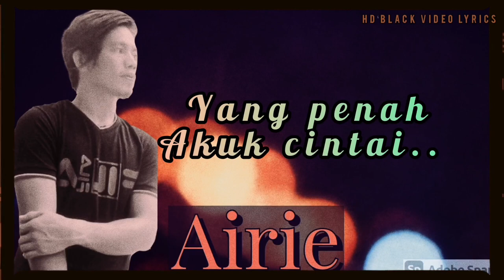VideoLyrics | AIRIE - BESAMAK DENGAN NYAK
Ini dia lagu single kedua bakal Release di ASYIKfm pada Jun 2021. Lagu-lagu ini adalah hasil ciptaan penyanyi nya sendiri dan semua sesi rakaman dan mixing di buat di FD Studio, milik Fendy yang berpengkalan di Puchong, Selangor.

Jom support penggiat seni OA. Semoga maju jaya Airie.

Airie - Besamak Dengan Nyak
Lagu/Lirik: Airie